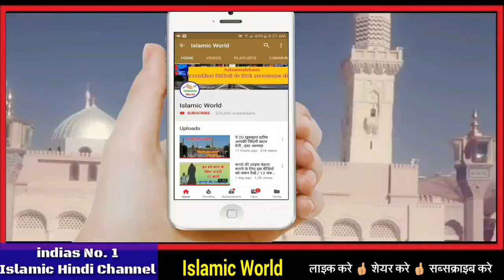एक औरत सड़क किनारे सब्जी बेच रही थी 🍆 फिर जो हुआ आप भी हैरान हो जाओगे 🍉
is video me aapko ek aurat ka esa waqia bataya gaya hai jo sadak kinare sabji bech rahi thi uske bad me pulis wale aaye or uske sath me kuch esa kiya jiske bare me jankar aap bhi heran ho jaoge isliye ap isko pura jarur dekhna or aage apne dosto me share bhi kar dena taki or bhi logo tk yah video pahuch jaye